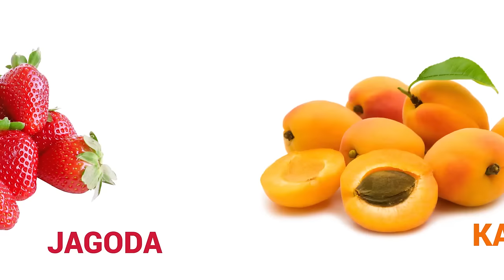Nazivi voća - Učenje za decu (na srpskom)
Edukativni video za mališane. Nazivi voća sa slikama i izgovorom. Ovaj video će pomoći vašem detetu da savlada veštinu govora. Moja mala je već naučila sve nazive :)